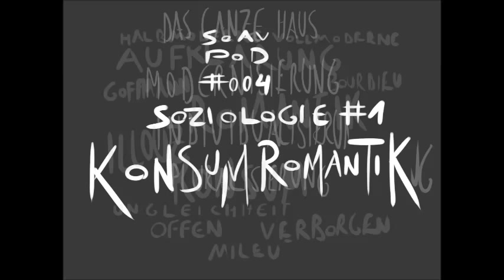soav-POD#004: Soziologie Teil 1: Konsumromantik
Gehirnschmalzlevel:Anspruchsvoll

Sebastian und ich reden über Familienwandel, Eva Illouz´Konsum der Romantik und etwas Familienpolitik.
Mit dem ersten Teil der Soziologie-Reihe möchten wir uns im allgemeinen nochmal alles im Sozi-Unterricht erlerntes vor Augen führen und uns im speziellen auf die letzten Klausuren vorbereiten.
Neben diesem Selbstzweck möchten wir auch die Möglichkeit schaffen, zukünftigen Soziologie-Schülern einen allgemeinen Überblick über bestimmte Themenfelder zu bieten. Bitteschön!

Themen und Schlagworte dieser Folge:

1: Rückblick- Familienwandel
Verdinglichung
Das Ganze Haus
Industrialisierung
Halbierte Moderne und Vollmoderne

Aufklärung
Säkularisierung
Sinnvakuum
Trickle-Down-Effekt

Romantik:
Devaluation der Umwelt
Zweisamkeit pur
KLOPSTOCK

2: Konsum der Romantik
Rendezvous
Inseln der Privatheit
offener und verborgener Konsum
Langweilige Ehe vs Wilde Liebe
Werbung
Ich-expressive Produkte
sequentielle Monogamie

Modernisierung: Pluralisierung und Individualisierung
Rollentheorie: Goffmann: social vs personal identity
Verdinglichung oder Stigmatisierung
Konsumptiver Konsum vs instrumenteller Konsum
Entdemokratisierung des Romantikangebots

Ungleichheit: Kosten: Zeit und Geld
Bourdieu: Kapitalsorten
Die feinen Unterschiede

Grenzen: Temporale, räumliche, zeitliche , künstliche
Wissensbedarf über Beziehung
Krappmann: Ambiguitätstoleranz
Optionalität in Wahl und Reihenfolge von Formen der Partnerschaft

3: Familienpolitik
Ungleichheit als Grund für Kinderlosigkeit
Rabenmutter-Denken
400 Maßnahmen und 200 Milliarden €
Transferzahlungen vs Infrastruktur
Ehegattensplitting